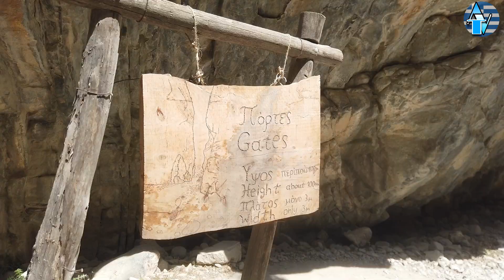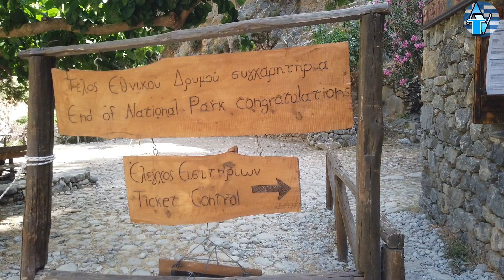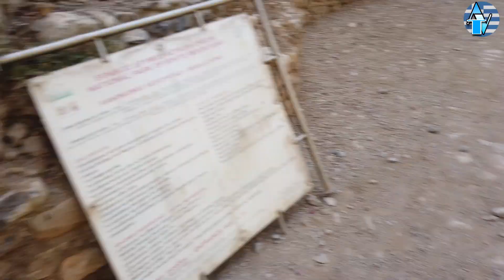GReece Episode 28 Samaria Gorge